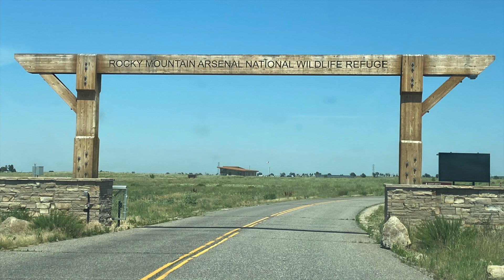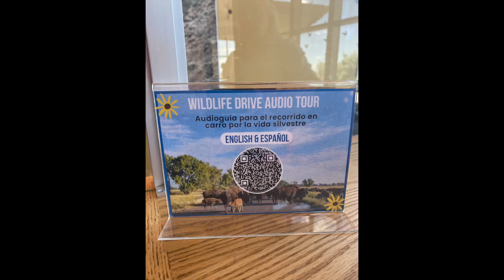KATEGREGMO COLO Arsenal ONLY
Our trip to the Colorado arsenal